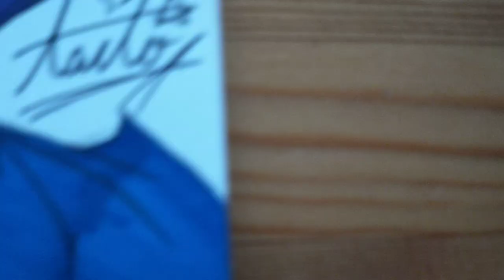【悟飯ビースト】今回は悟飯ビースト描いてみた！！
悟飯ビースト描いてみた！！